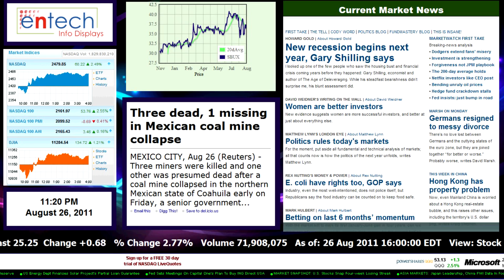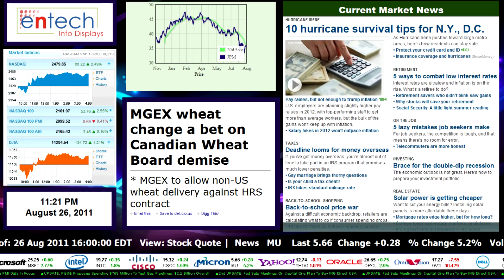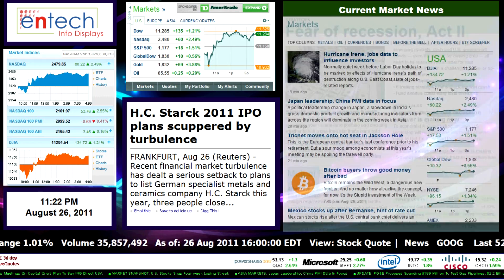Advance LCD Package Financial Stock Market Demo Presentation - Entech Sign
This is a sample presentation we developed specifically for the those interested in current business news, stock ect.  It utilizes a large amount of RSS News Feeds, and pulls a lot of information from various website sources.  We also have custom graphs of specific stocks that we wanted to look at.  In addition we have 2 type of stock tickers at the bottom, one pulling general ones from the Nasdaq.  The other one is pulling specific ones that we had chosen from a custom RSS and displays in detail additional information such as loss, gain, and trading volume.